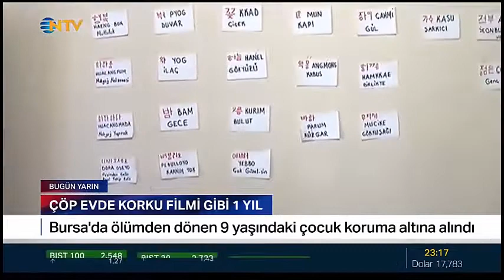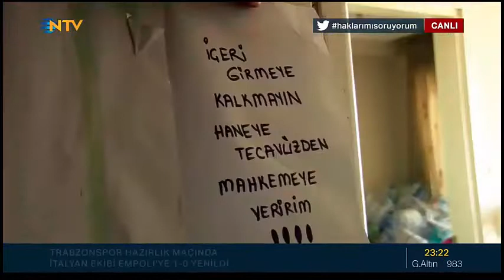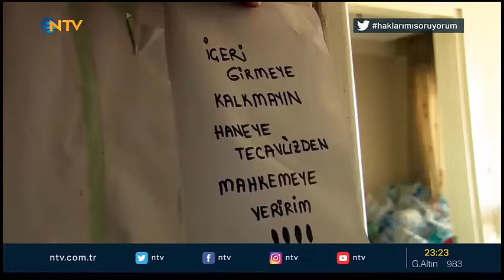Türkiye'nin konuştuğu Bursa'daki çöp ev dramında şok detay!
SON DAKİKA: Bursa'da çöp dolu evde kilitli bulunan çocuk, 17 kilogram Son dakika... Bursa'da çöp evde bulunan çocuk hakkında yeni gelişme! Türkiye bu olayı konuşuyor, SON DAKİKA | Bursa'daki çöp evde kilitli bulunan çocuk kâbusunda yeni ayrıntılar! Teyze tutuklandı! Anne:... Cem Muhammet'i çöp evde alıkoyan teyzesinin son ifadesi şok etti!Son Dakika: Duvardaki anlaşılamayan yazıların gizemi ... Müge Anlı ana haber - çöp ev - çocuk - neden  - bursada çöp evde 9 yaşında, olay yeri